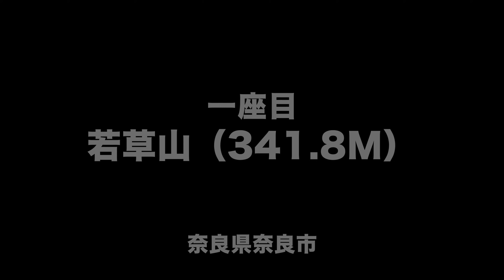【パート2】初心者さんにおすすめ関西の山12選✨好きな山が多すぎて(^◇^;)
前回に引き続き、初心者さんにおすすめの山12選です。
結局24選になってしまいますね💦